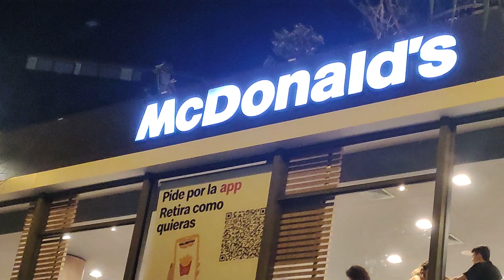Mi caminata a la hora del sunset en Miraflores Lima Perú